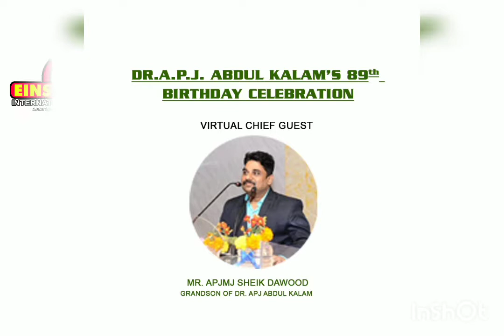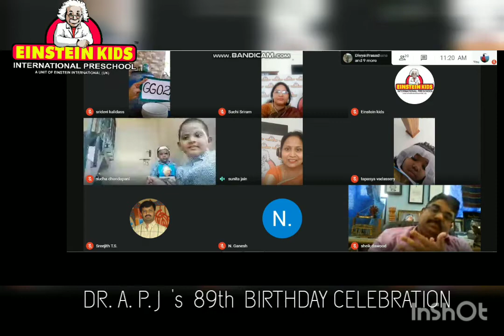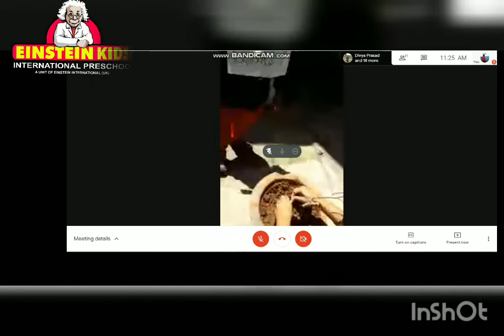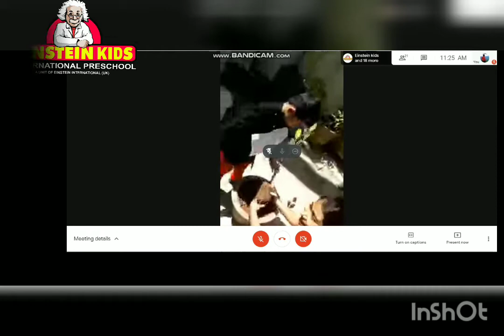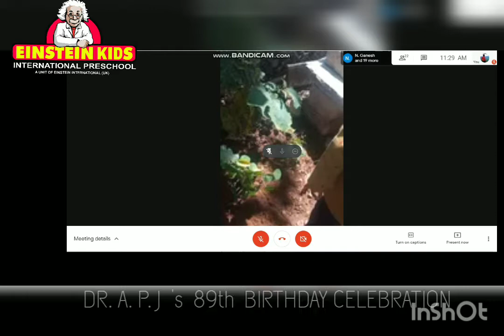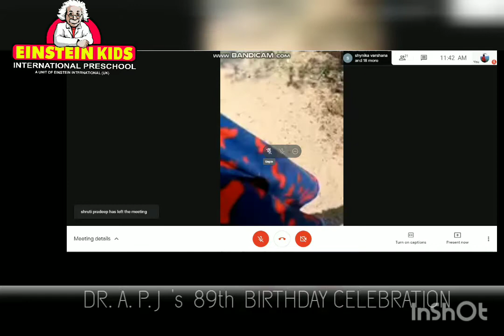Dr.A.P.J. ABDUL KALAM'S 89th birthday CELEBRATION|VIRTUAL KIDS GO GREEN CHALLENGE 2020|EINSTEIN KIDS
EINSTEIN KIDS INTERNATIONAL PRESCHOOL presents VIRTUAL KIDS GO GREEN CHALLENGE 🌱🌱🌴🌳🌲🌿🎄2020 😍 . It was a tremendous Virtual go green program of all the kids. Our beloved Chief Guest Mr. APJMJ Sheik Dawood encouraged the children in such a way that all the children were motivated and his speech was mind-blowing. We appreciate and thank all the parents who participated along with their lovely kids in the show inspite of their busy schedule. It was pleasure to see such beautiful parents and kids .. Omg🥰🥰🥰🤩🤩😍😍..! The kids🙋‍♀️👧🧒👦👩🧑 were sooooo adorable..!! ☺️ We were so amazed to see the little ones who planted the VARIETY saplings. It was a VIRTUAL 🧐🧐🧐🧐 treat for everyone, when the KIDS planted the saplings🌱🌱🌴🌳🌲🌿🎄 and we are very proud to awarded to 👏👏👏👏👏all the kids “LITTLE KALAM 2020” AWARD CERTIFICATE with the signature of MR. APJMJ Sheik Dawood Grandson of Dr. APJ Abdul Kalam. congratulations👏👏👏👏👏 to AWESOME kids Each one of you all are winners as you have all stole our hearts..!! ❤️❤️ Hope you agree that all of them are winners🎖🏅🥉🥈🏆🥇.. THANKS TO ALL THE CARING AND AWESOME , WONDERFUL MOMS👩‍👧👩‍👦👩‍👧‍👦👩‍👦‍👦👩‍👧‍👧. Wow !!!no words to say Awesome parents👨‍👩‍👧‍👧👨‍👩‍👦‍👦👨‍👩‍👧‍👦👨‍👩‍👧. Once again thank you all. Keep on supporting👏👏🙏🙏🙏